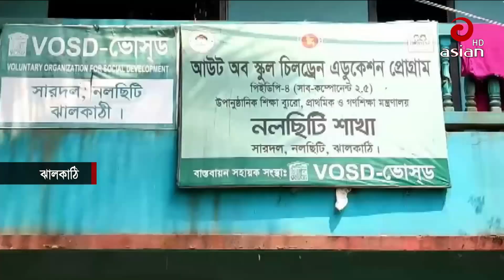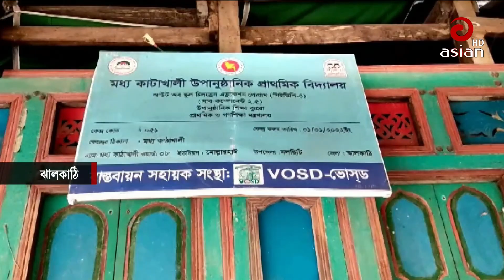ঝালকাঠিতে উপবৃত্তির টাকা নিয়ে অ নি য় ম | Stipend amount | Asian Tv